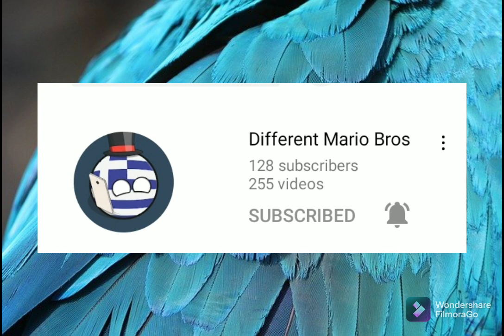payphone meme ( for different mario bros)